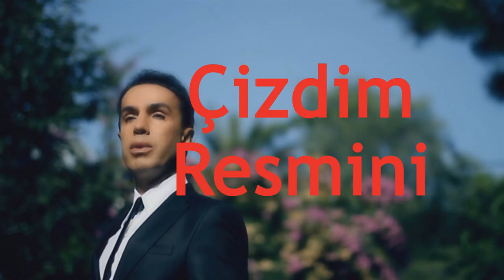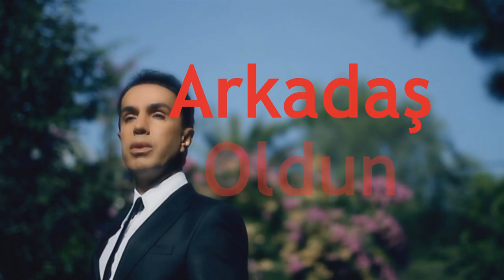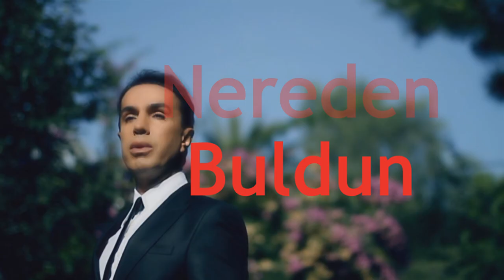İyi ki Aradın - Yılmaz Morgül (Official Lyric)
Düzenleme: Fırat Özbaylar

'İyi ki Aradın' Şarkı Sözü

Dün gece yalnızken sensiz odamda
Senden bir hatıra bir ses aradım
Unutmadım unutamam yıllarımı
Ve telefonum çaldı iyi ki aradın

Yalnızlığıma sen arkadaş oldun
Acılarıma sen teselli oldun
Söyle numaramı nereden buldun
Kaybetmiştim seni iyi ki aradın

Bu gece derdime sen çare oldun

Önce duvarlara çizdim resmini
Sonra gökyüzüne yazdım ismini
Kaybettiğim anda sevgilim seni